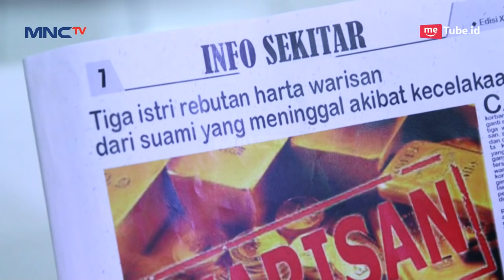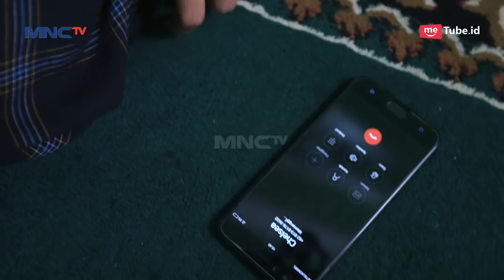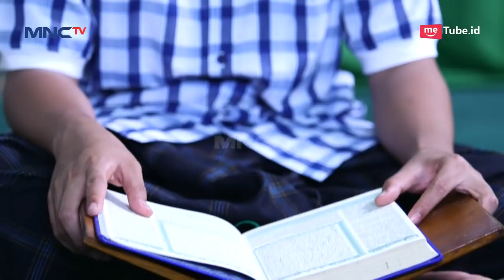Bahagianya!! Chelsea Dapat Telfon Dari Fatih - Fatih Di Kampung Jawara Eps 36